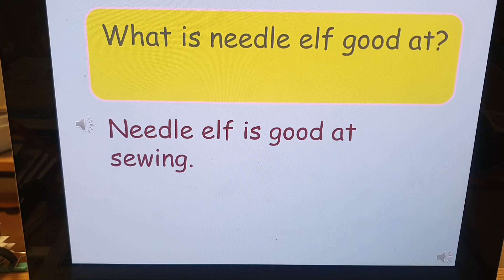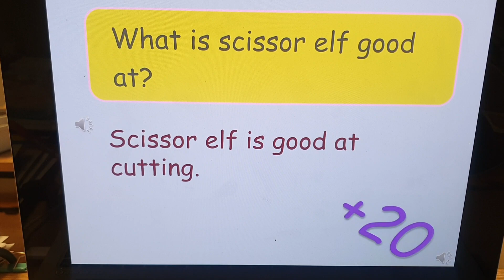YIC1-5 | Comprehension | The Shoemaker and the Elves